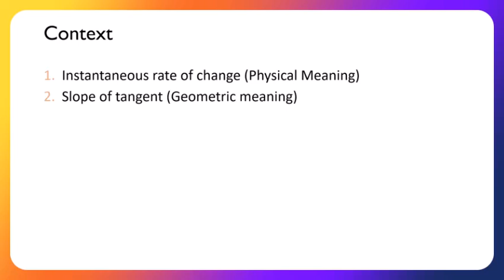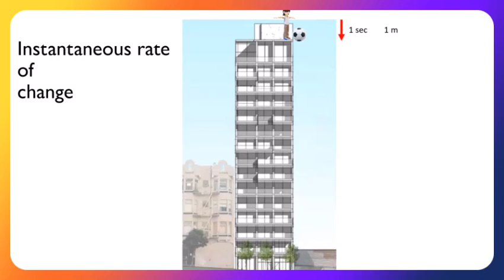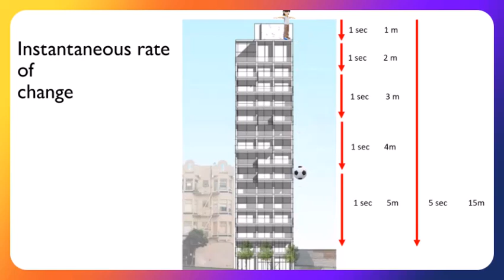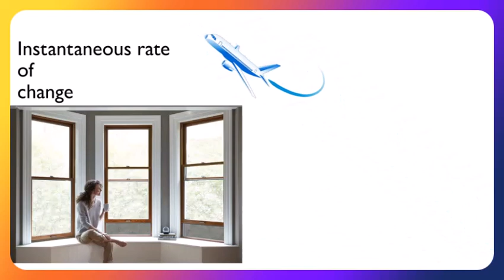Derivative instantaneousvelocity instantaneous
Derivative is the rate of change of a quantity at a specific instant in time or a specific point in space. In calculus, the derivative of a function represents the rate at which the function is changing at any given point. It's essentially the slope of the function at that point. When we say the derivative represents the rate of instantaneous rate of change, we mean that it gives us the rate at which the function is changing at a specific instant or point.